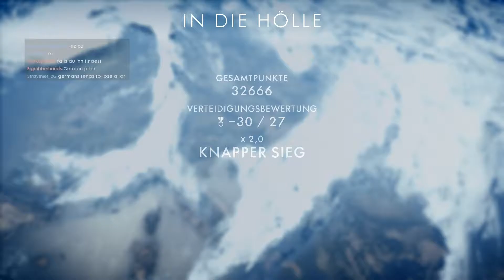Battlefield 1 Multiplayer Runde Die Hölle HD